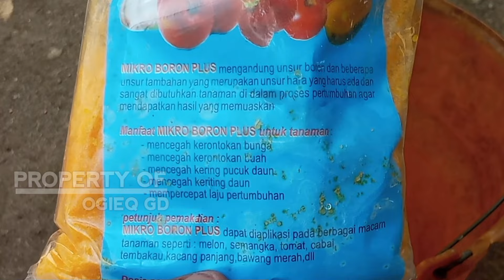Jutaan petani merasakan mempaatnya cara membuat pupuk perangsang buah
Car membuat Pupuk perangsang bunga dan buah terbaik di dunia dan pupuk organik cair perangsang bunga dan buah membuat tanaman tidak rontok Bungaanya
Pupuk ini memaksa Tanaman berbunga dan berbuah secara maksimal Cara membuat pupuk organik perangsang bunga dan buah ini sangat mudah
Sebenarnya tanaman yang tidak berbuah seringkali terjadi karena tanaman tidak mendapatkan unsur hara yang dibutuhkan untuk pembentukan bunga dan buah dan Akhirnya hanya daun yang tumbuh subur dan rimbun
Untuk pengaplikasinya tinggal di campurkan 10ml (POC) PERANGSANG BUNGA DAN BUAH ini ke satu liter air lalu separy tanaman yg mau kita lihat berbunga dan berbuah nah itu dia perangsang bunga dan buah: